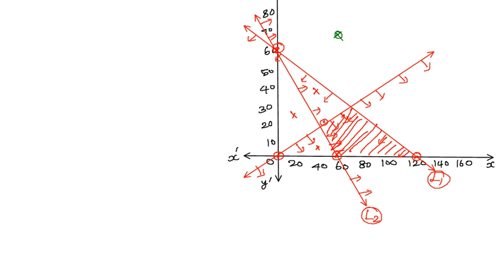Linear Programming, Exercise 12.1 Q 7 in Tamil | Class 12 Maths Chapter 12 in Tamil, CBSE 2023-24